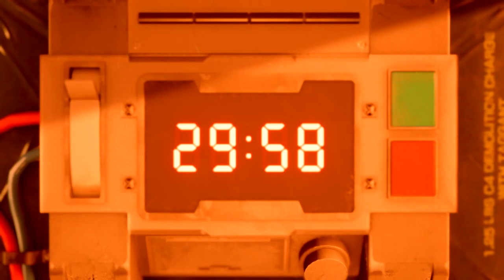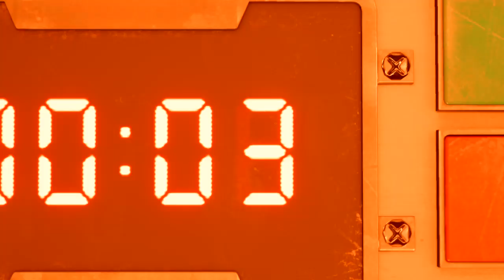FINAL FANTASY VII REMAKE - DEMO FULL GAMEPLAY PS4